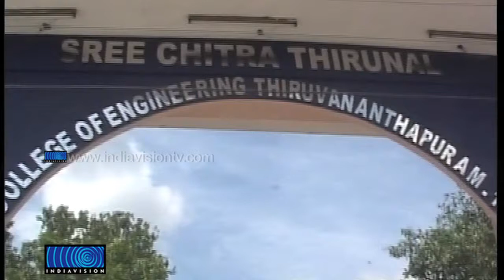Officer illegally appointed in Sree Chitra Engineering College alleges students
തിരുവനന്തപുരം ശ്രീചിത്തിര തിരുനാള്‍ എഞ്ചിനീയറിംഗ് കോളേജില്‍ ഉദ്യോഗ നിയമനത്തില്‍ അഴിമതിയെന്ന് ആരോപണം. ഇന്റര്‍വ്യൂവില്‍ പങ്കെടുക്കാനുള്ള അടിസ്ഥാന യോഗ്യതയില്ലാത്ത ഉദ്യോഗാര്‍ത്ഥിയെ നിയമിച്ചതായാണ് ആരോപണം ഉയര്‍ന്നിരിക്കുന്നത്. വിദ്യാര്‍ത്ഥികള്‍ കോളേജില്‍ സമരം നടത്തി.